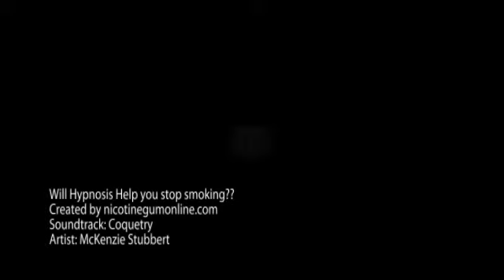Quit Smoking Today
- check out the blog on nicotinegumonline.com. Hypnosis is 1 way to quit smoking. there are several ways to assist you in quitting smoking.  Nicotine gum, lozenges, and patches have worked for millions of people.